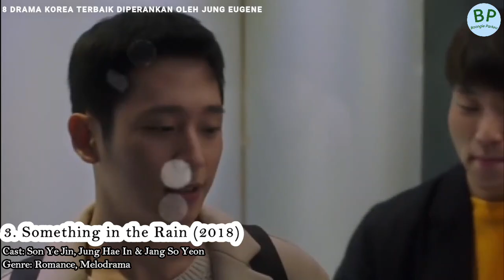8 Drama Korea Terbaik Jung Eugene || Best Korean Dramas of Jung Eugene